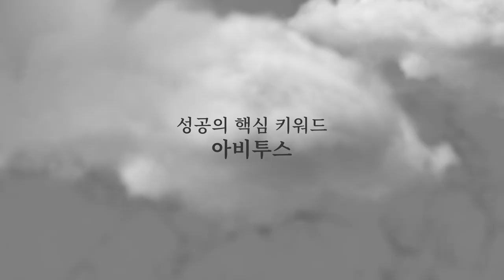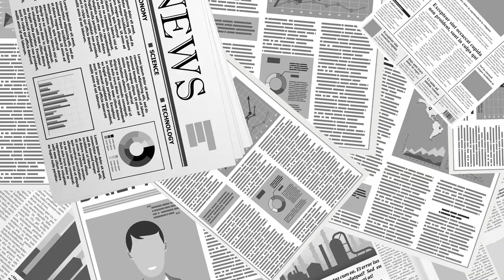대법원 선거소송, 언론 침묵하다 [공병호TV]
Bitcoin : 3MTW849AkP2ftLeSK2teZHMmzLu7Z83s9U